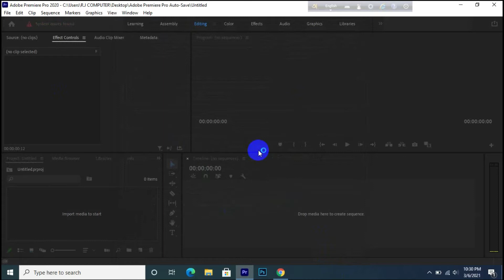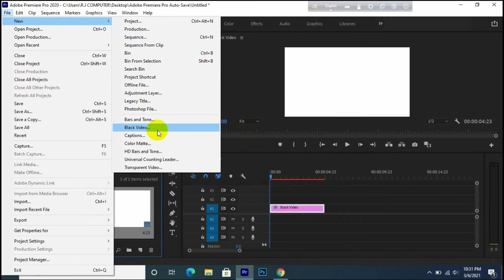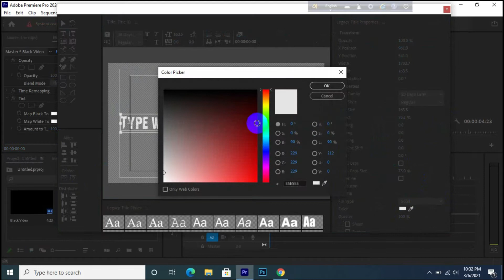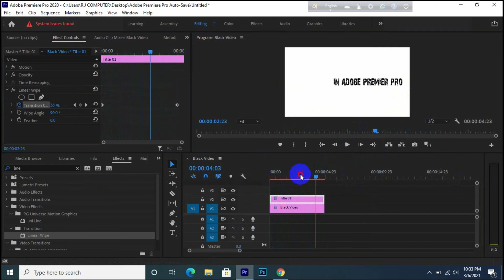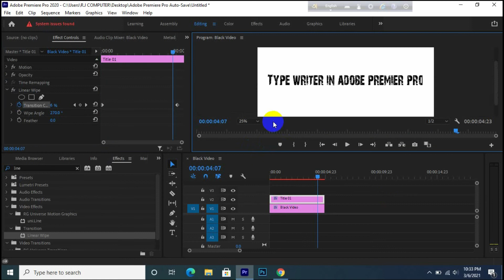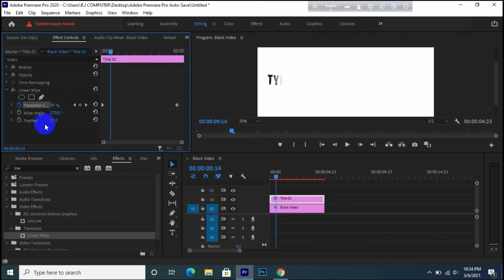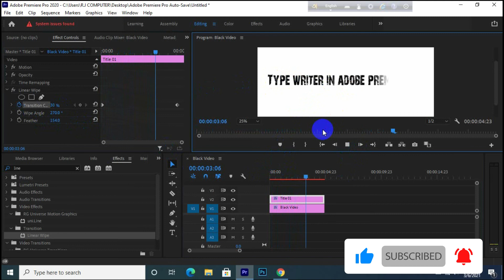Type Writer in Adobe Premier Pro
Use of Type Writer in Adobe Premier Pro

নকরেক আইটির সার্ভিসসমূহঃ
🍁প্রফেশনাল গ্রাফিক্স ডিজাইন এন্ড ফ্রিল্যান্সিং
🍁 ওয়েব ডিজাইন উইথ ওয়ার্ডপ্রেস থিম কাস্টমাইজেশন এন্ড ফ্রিল্যান্সিং
🍁 রেস্পন্সিভ ওয়েব ডিজাইন এন্ড ফ্রিল্যান্সিং
🍁 ওয়েব ডেভেলপমেন্ট এন্ড ফ্রিল্যান্সিং
🍁 ডিজিটাল মার্কেটিং এন্ড ফ্রিল্যান্সিং
🍁 প্রফেশনাল ভিডিও এডিটিং এন্ড ফ্রিল্যান্সিং
🍁 ইংলিশ ফর লাইফ
বিস্তারিত যোগাযোগঃ
✅নকরেক আইটি অফিসের ঠিকানাসমূহঃ
🙏ঢাকা ক্যাম্পাসঃ
হাউজ ০৪, রোড ১৩, ব্লক জ, বারিধারা, ঢাকা-১২১২
🙏ময়মনসিংহ ক্যাম্পাসঃ
হাউজ ৫/এফ, সাহেব কোয়ার্টার, কাচিঝুলি পার্ক রোড, ময়মনসিংহ
🙏গাজীপুর ক্যাম্পাসঃ
বাশাকৈর কে এনবি বাজার, ফুলবাড়িয়া, কালিয়াকৈর, গাজীপুর।